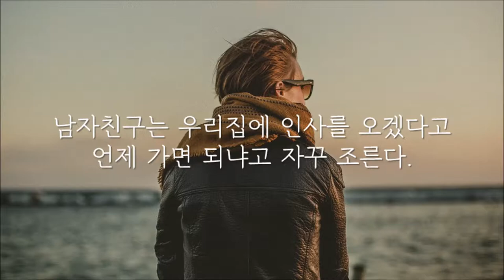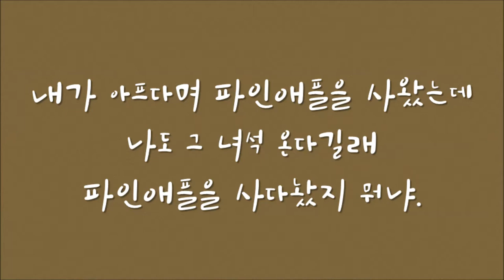결혼하자는 청혼을 받은 지 일주일